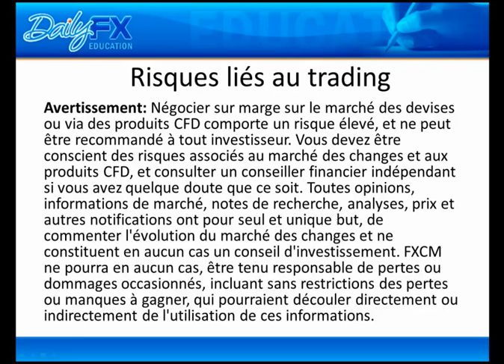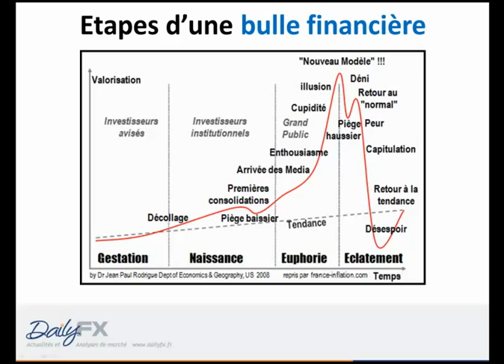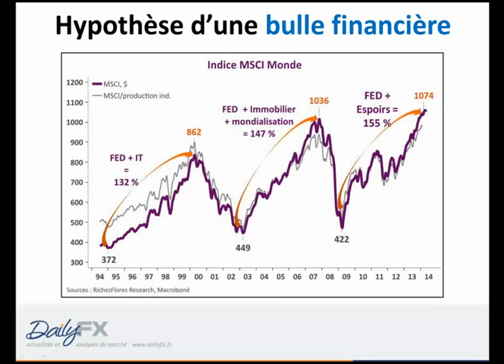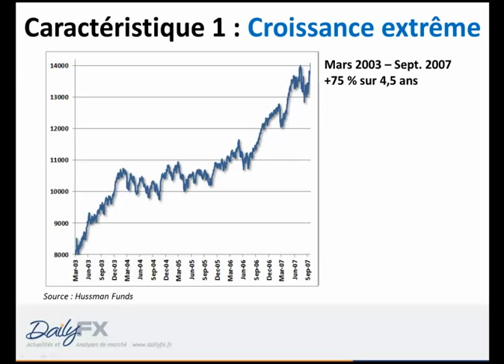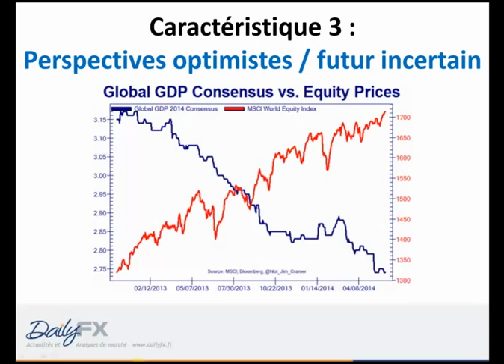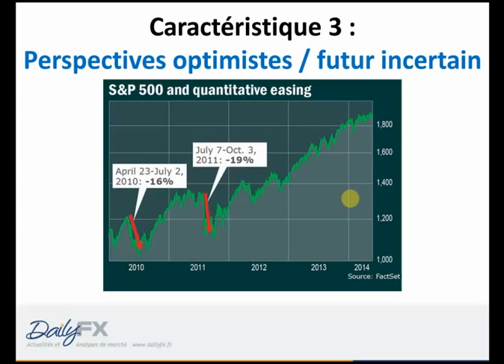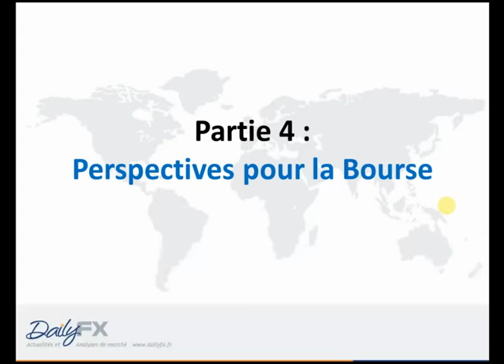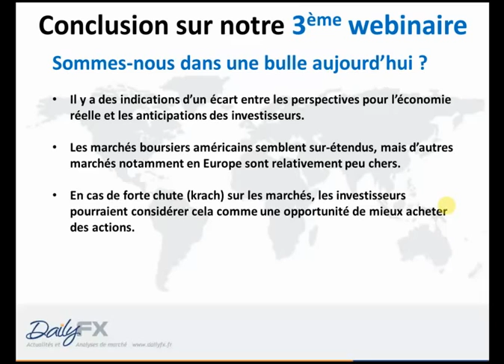Formation Trading - Analyse Fondamentale: Sommes-nous dans une bulle spéculative ?